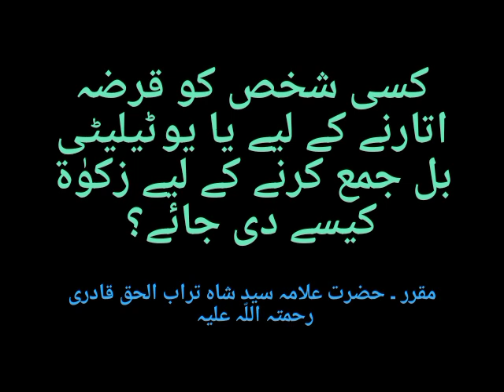یوٹیلیٹی بلز کے لیے زکوٰۃ دینا کیسا عمل ھے؟